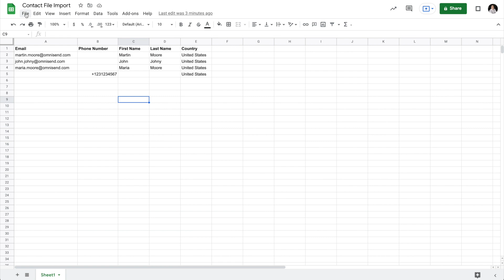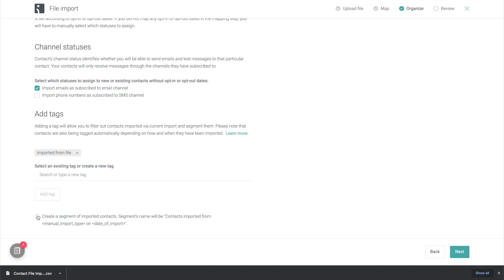How to Import Contacts to Omnisend | Tutorial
In this video, Aleksej from Omnisend Academy will quickly explain how to properly import your existing contacts into Omnisend.